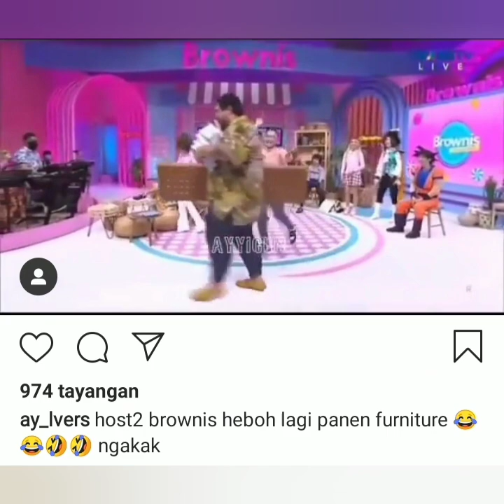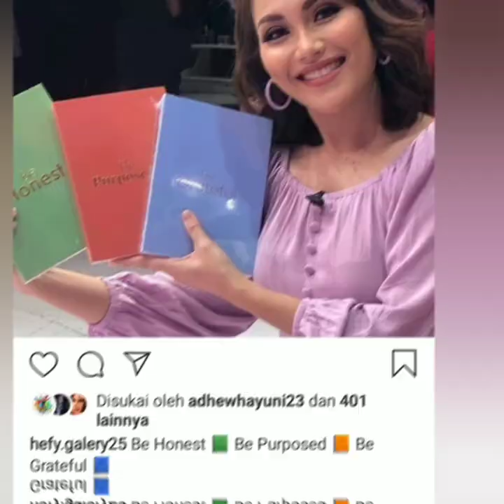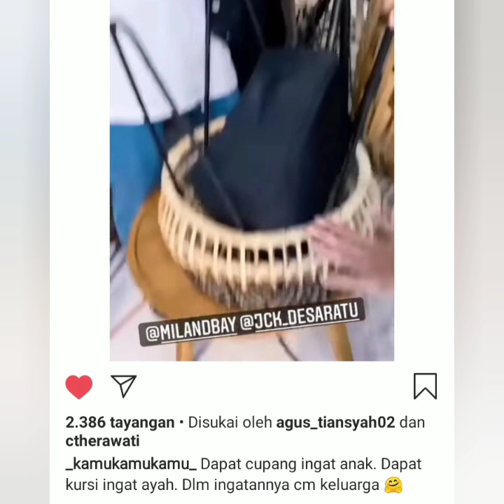Wow ada Larissarochefort, Asri welas & Juragan Furniture di brownis TV, Seneng nya ayu ting-ting